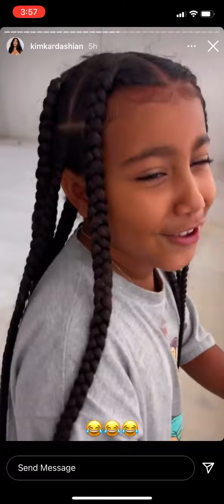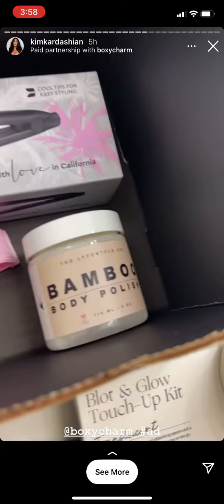Kim Kardashian daughter North West diss her ??‼️😳